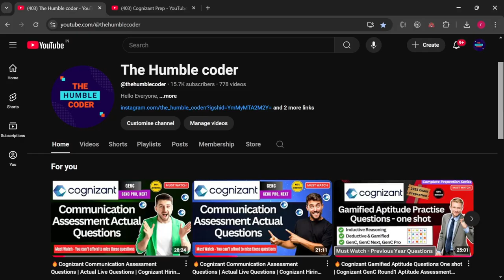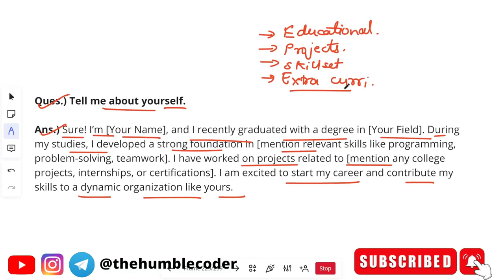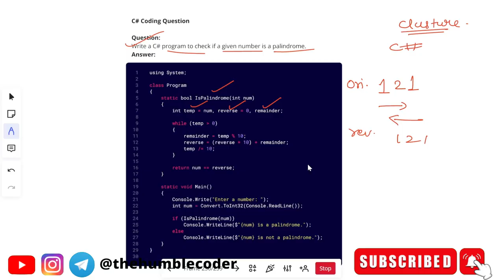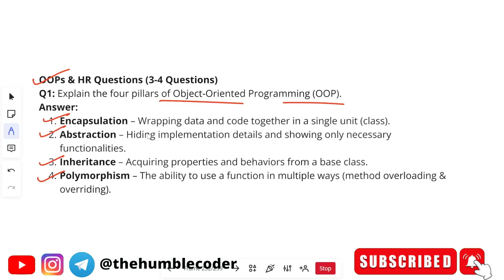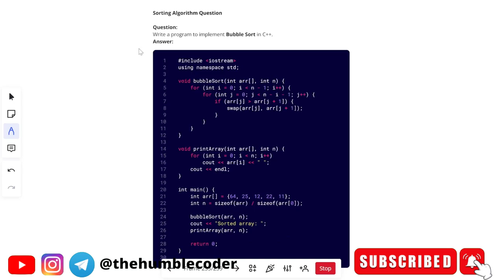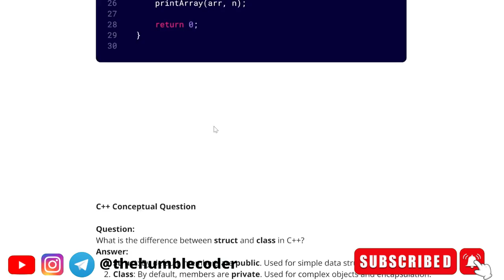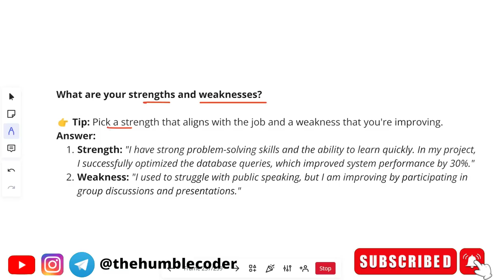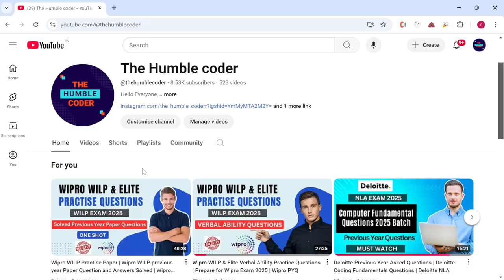🔥Cognizant GenC latest Interview Experience | Cognizant GenC Technical + HR Interview Questions